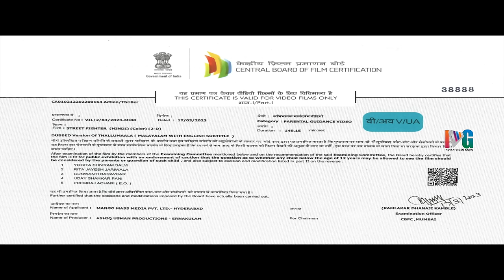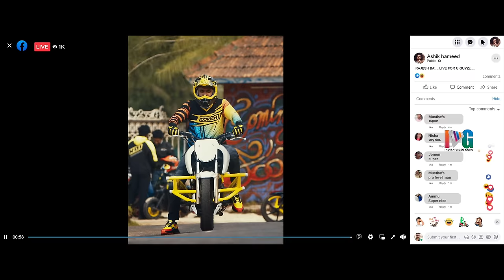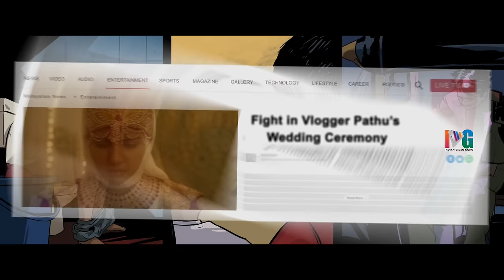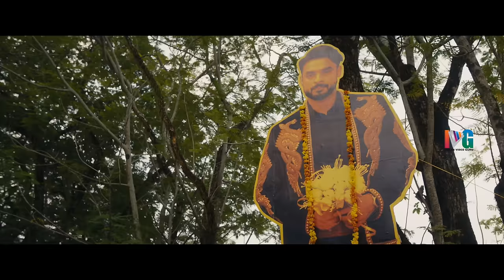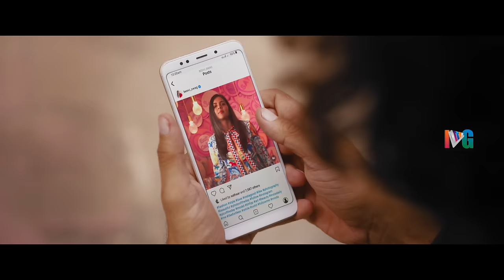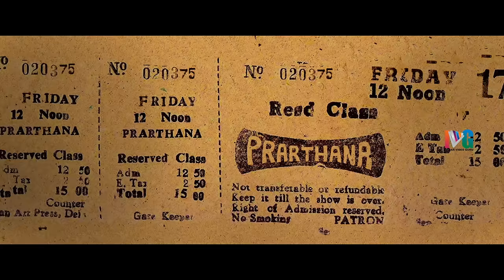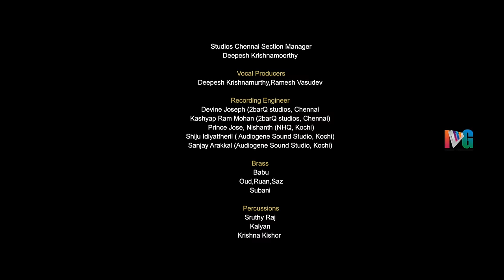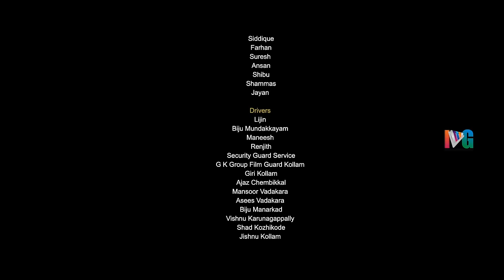Street Fighter Latest Hindi Full Movie 4K | Tovino Thomas | Kalyani Priyadarshan | Shine Tom Chacko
Street Fighter Full Movie 4K on Indian Video Guru. StreetFighter latest Hindi Dubbed Movie ft. Tovino Thomas, Kalyani Priyadarshan and Shine Tom Chacko in lead roles. Directed by Khalid Rahman and Produced by Aashiq Abu & Rima Kallingal. Music composed by Vishnu Vijay.

Synopsis :

Wazim, an ill-tempered young man, constantly finds himself involved in fights. The tables however turn when his adversaries set out to seek revenge on his wedding day.